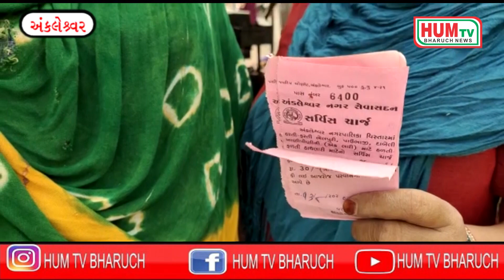અંકલેશ્વર રેલવેસ્ટેશન નજીક ગેરકાયદેસર દબાણ દૂર કરાયા,દબાણકર્તાઓએ પાલિકા સામે ગંભીર આક્ષેપ કર્યા